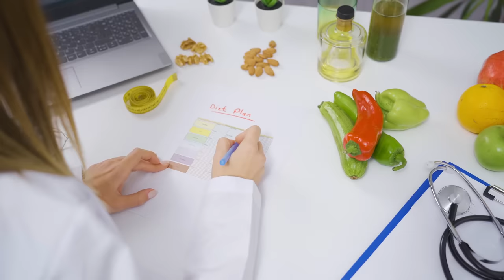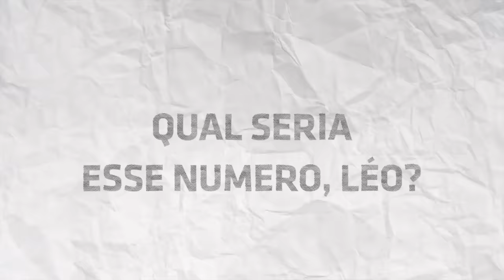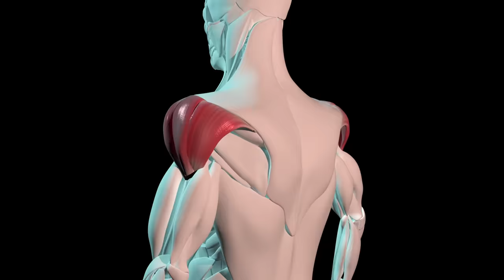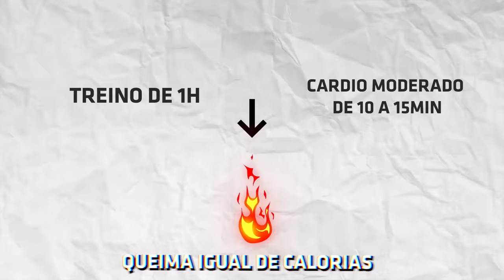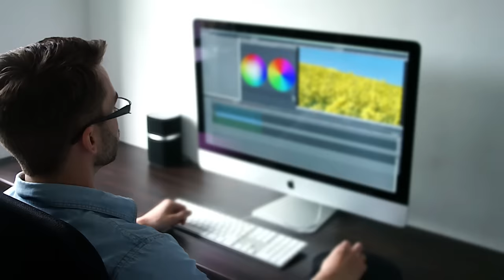5 DICAS PARA ELIMINAR GRAXA ACUMULADA MAIS RÁPIDO!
CUPOM: LEOARAUJO

Aprenda de forma rápida a perder os tão odiados pneuzinhos, graxas ou pochete se preferir chama-los. Você sabe como eliminar gordura localizada? É possível eliminar as pochetes?
No vídeo de hoje você vai aprender as melhores formas para resolver esse problema que te desmotiva a botar o shape.

Compartilhe e siga para mais!

Faça parte do time Hipertrofiando!